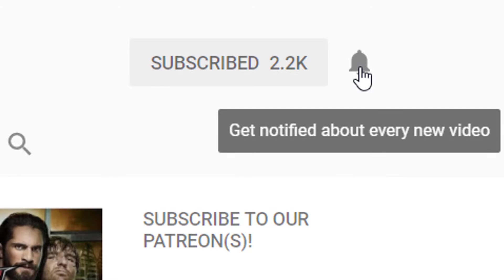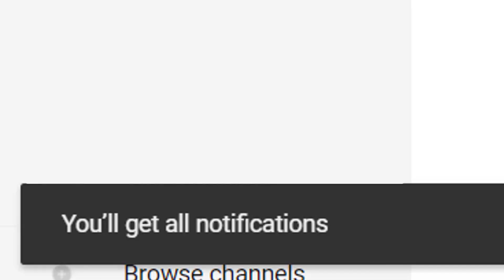WWE 2K18 || OUR UNIVERSE MODE || EPISODE 5 || I'M NOT FINISHED WITH YOU BRAUN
Hey There! You may or may not have just discovered this brand new automated description box and if so welcome!

This is the Tyler Williams Channel. Your non-stop stop shop shot drop for all things WWE 2K18, Wrestling, and many more! If you like what you see and you want to see more content. I am working towards transitioning into a streamer for YouTube. I can't do that without your help.

Comment what you loved about it, comment what you hated about it! Just comment in general, I almost always respond back.

Donations help as a way to improve your streaming experience as well as contributes to future giveaways on this channel.